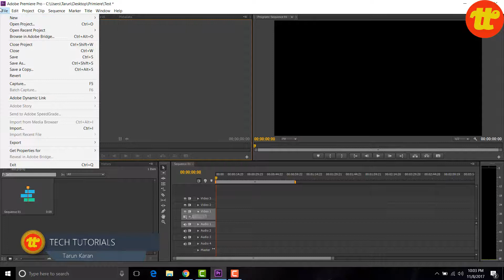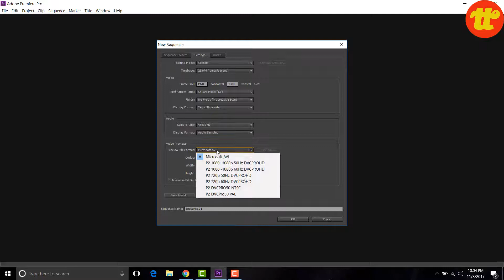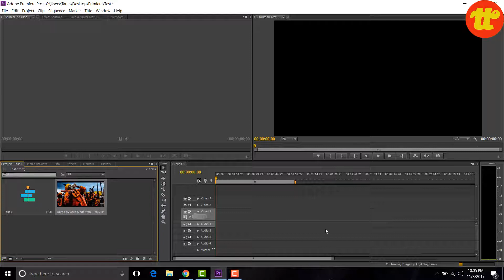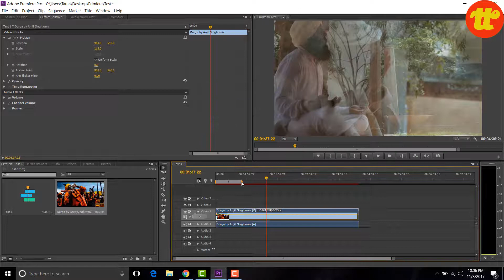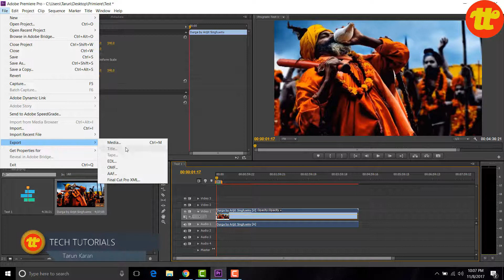Premiere Project Settings And Rendering Settings | Tech Tutorials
Premiere Project Settings And Rendering Settings

How to render in Adobe Premiere Pro CC / CS6. This is a guide for the best render settings for 1080p . These are the best render settings for 2016 for Youtube.

Learn how to render & export your YouTube videos using the best settings for quality in Adobe Premiere Pro CC, CS6 and any older or future versions of the software. I also talk about how to make the rendering of a video faster, sequence settings, maximum bit-depth and render quality. You will also learn the difference between adding a video to a render queue and exporting; and the benefits of each.

Enabling maximum bit-depth will improve any color correction/grading you do and maximum render quality will improve the scaling of your video. These are the best HD rendering settings I have personally used and I can say that these will help you have the highest video quality possible.